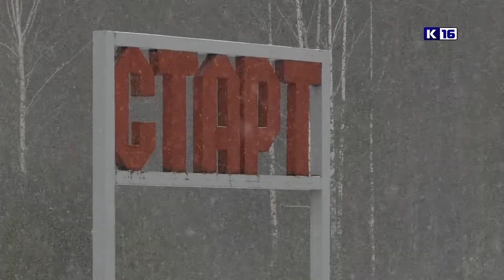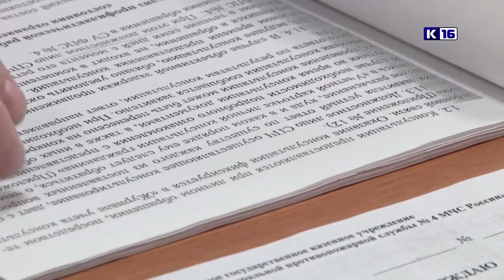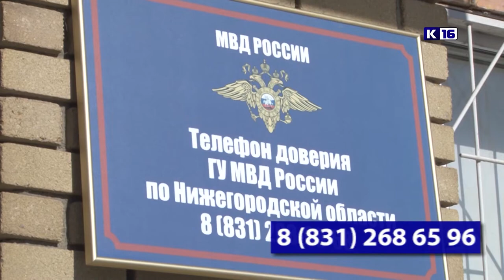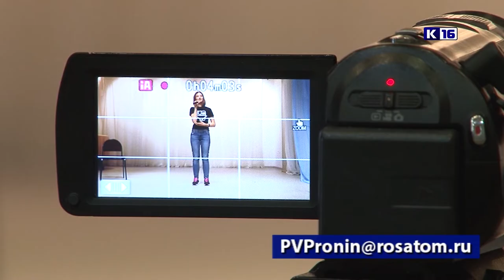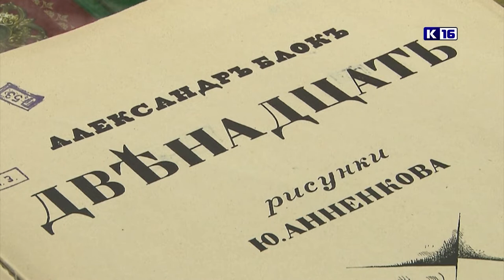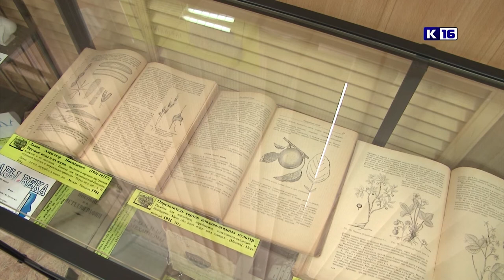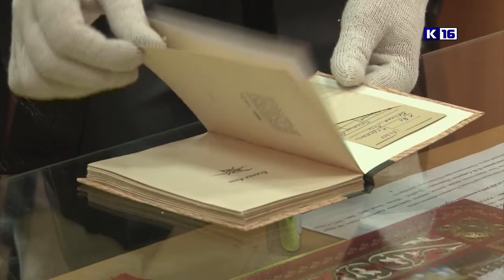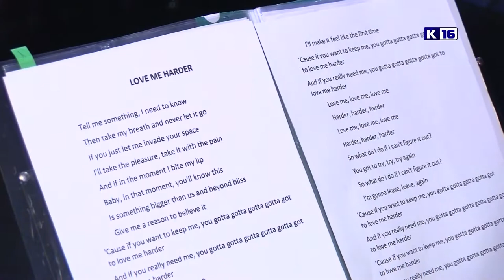Новости Сарова 15.02.2019